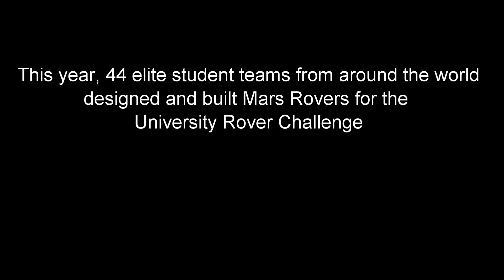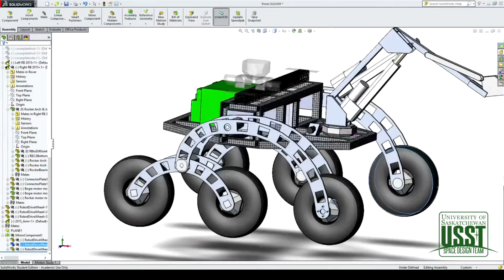Protocase's Doug Milburn on Experiencing URC and the Mars Desert Research Station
As part of Protocase's sponsorship of the 2015 University Rover Challenge, company co-founder and VP of Sales and Marketing Doug Milburn had attended URC's three-days of field competition. This video showcases his experience at URC, visiting the Mars Desert Research Station and interacting with the 23 elite student teams competing.